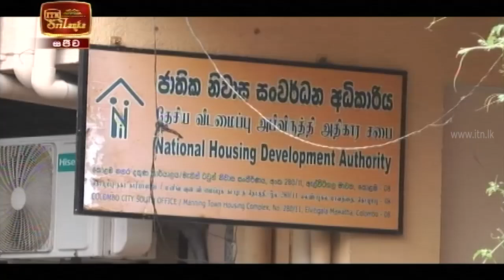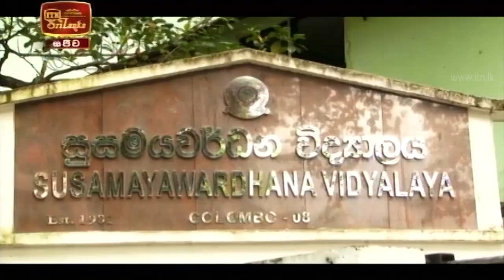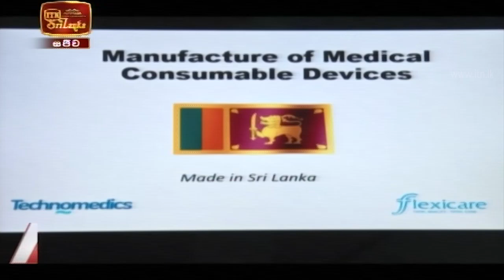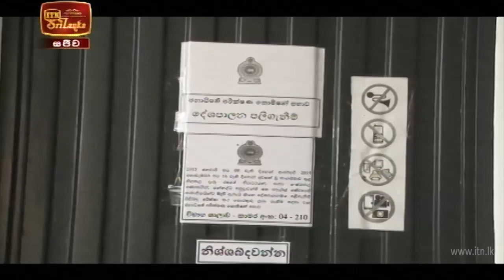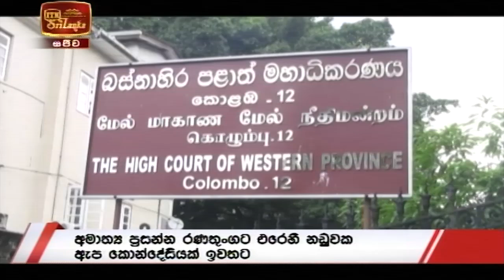ITN News 2020-09-24 | 09.30 PM